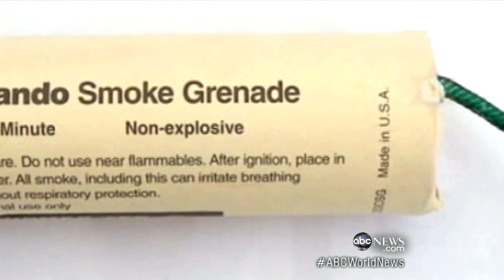Weapons on Plane in Los Angeles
An outrageous oversight in airport security occurs when a man gets on plane wearing body armor.